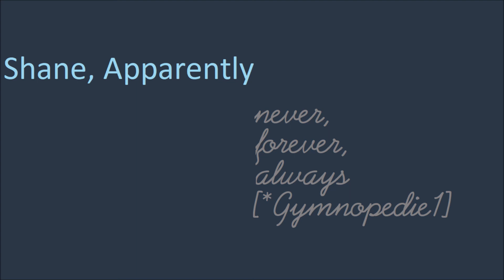Shane, Apparently - never, forever, always [*Gymnopedie1]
My own sample based interpretation of Gymnopedie No. 1

Taken from my EP 'the burden of a decaying world'.